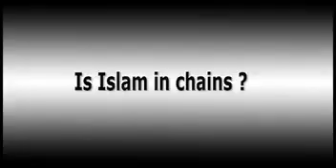196 495 Condition of Muslims in Subcontinent During British Rule Dr Israr Ahmed